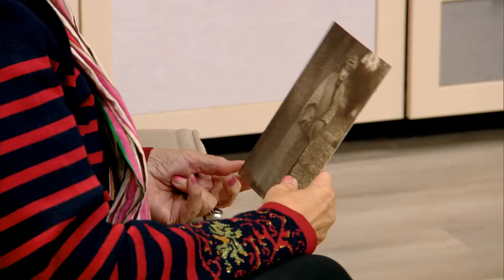MIXER - Lana Gogoberidze